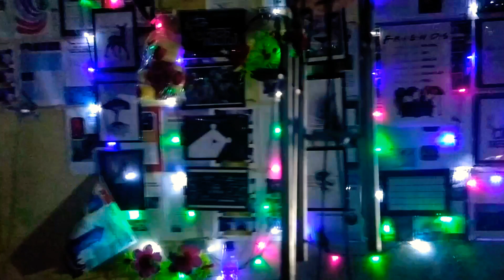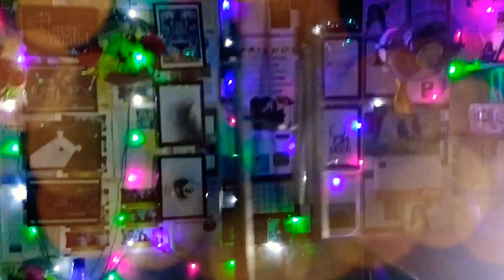Kho Gaye Hum Kahan Female Version | Baar Baar Dekho | Shree's Tea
You know, some songs call out to your soul. This is one of those songs. Originally,  A beautiful duet sung by Jasleen Kaur Royal and Prateek Kuhad starring Katrina Kaif and Sidharth Malhotra.

I can't even reach the perfection that this duo has created, but couldn't hold back from singing this one.

Lyrics:
Rooh se behti huyi dhun ye ishare de
Kuch mere raaz tere raaz awara se
Kho gaye hum kahan
Rangon sa ye jahan
Kho gaye hum kaha
Rangon sa ye jaha
Tedhe mede raaste hain
Jaaduyi imaaratein hain
Main bhi hoon tu bhi hai yahaan
Khoyi soyi sadkon pe
Sitaron ke kandhon pe
Hum naachte udte hain yahaan

So gayi hain ye saansein sabhi
Adhoori si hai kahaani meri

Phisal jaayein bhi toh darr na koi
Ruk jaane ki zaroorat nahi

Kaagaz ke parde hain
Taale hain darwazon pe
Paani mein doobe huve
Khwaab alfazon ke

Rangon sa ye jahan (x2)

Tedhe-medhe raaste hain
Jaadui imaratein hain
Main bhi hoon
Tu bhi hai yahan

Let me know your song requests in the comment section!

Itishree 💞